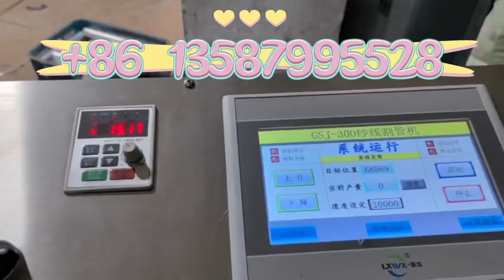plastic and cardboard cones Yarn Cutting Metal Tubes Cleaning Waste Thread Recycling Machine